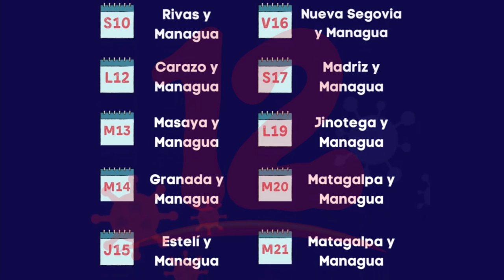Vacuna covishield donada por el mecanismo covax se continúa aplicando a población vulnerable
NosResistimosAlEmbargo Continúa jornada de vacunación a población vulnerable en hospitales públicos gracias a las donaciones de la organización mundial de la salud mediante el mecanismo covax.